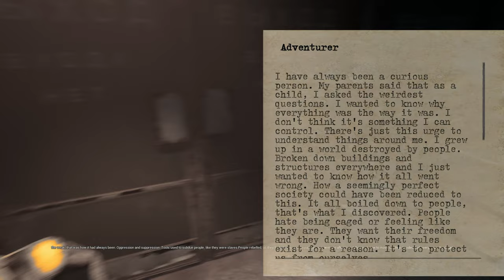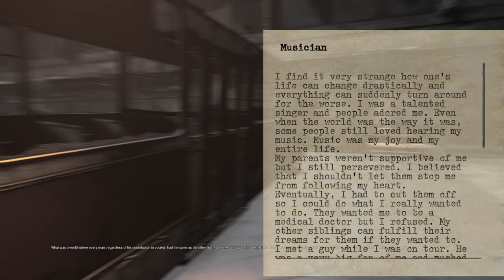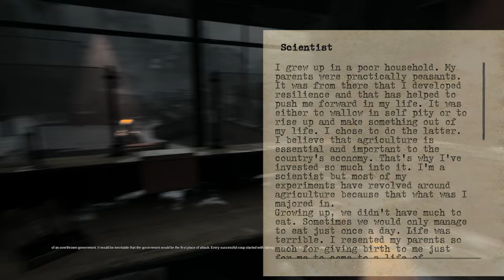Bleak Dystopia | Easy Cheap Fast Platinum! | 100% Trophy Guide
My trophy guide for Bleak Dystopia! Available on PS4 and PS5, this is a 100% trophy guide and walkthrough . This game is not Crossbuy and has 4 stacks.

What was a world where every man, regardless of his contribution to society, had the same as the other man? Some would say it was the perfect example of how the world should be. There would be no worries about tomorrow. Everyone had what they need. There would be no jealousy, as your neighbour had the same as you did.Humans were all equal. There should be no disparities amongst people. That was exactly what the world had come to.